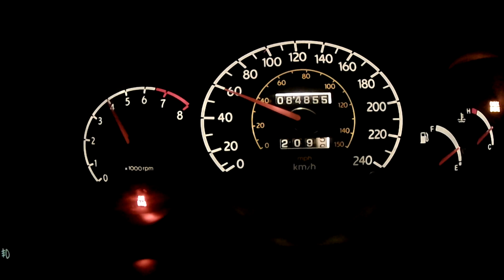RD Hyundai Tiburon Turbo - DIY Fuel Controller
Built a new fuel controller which now works as it should. Car is running about 0.7 bar / 10 psi. Unfortunately due to the ignition side being stock it likes to pull timing at 4k. The stock tune is for the worst possible fuel. The engine, clutch and transmission are all stock.